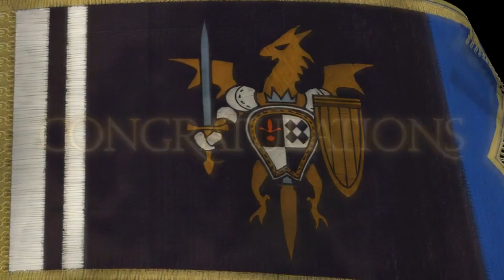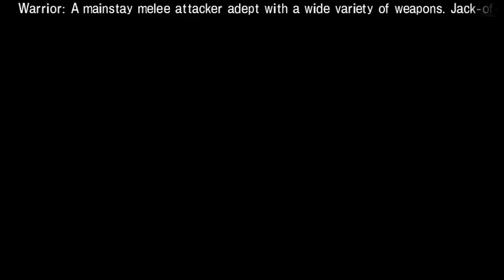ZDC HDT EUV Tactics Ogre タクティクスオウガ PSP P03 B3 DwAEB+PE, FUUCs&RUs to Optimize plus B4 Start1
ZDC HDT EUV Tactics Ogre タクティクスオウガ PSP Part 03 Battle 3 Done with All Enemies Beaten + Post Event, Free Unoptimized Unit Checks & RecruitingUs to Optimize plus B4 Start1

Renaming the HD Texture with the US Name Folder toULUS10565 the EUV Name on the TEXTURE Folder will let you use it on the PAL version if you check the replace texture option.

This upload set will be 195 vids with a total size of 139 GB which should be done by 06/12/2023 Meaning I still have not caught up with my daily goal which will now be once a day since I still do not have the watch time needed to get my Mone Back So expect more new upload soon! Will Make a Poll for which to upload next on my later upload set after uploading the next maybe 100+ set as well.